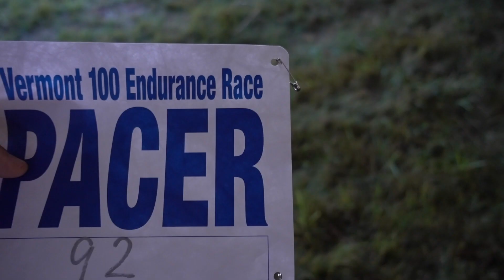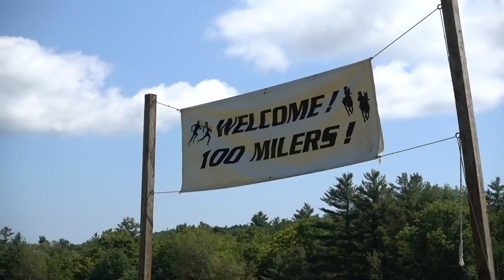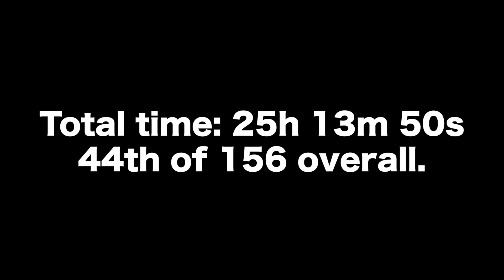Pacing the Vermont 100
My friend Alan had me along for his first 100 miler, the 2019 Vermont 100. It was a scorching day, and the night not much cooler, but he powered through, and it was an heck of journey to be a part of.